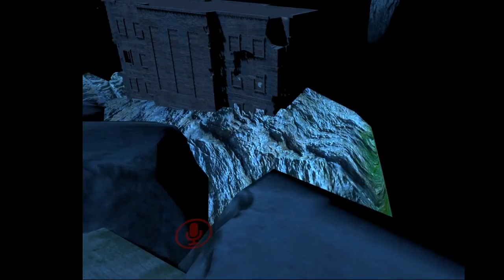VRCRP - Cata: A Dream so Real it Hurts - Estella Arc P1